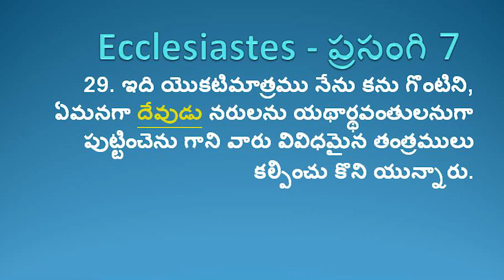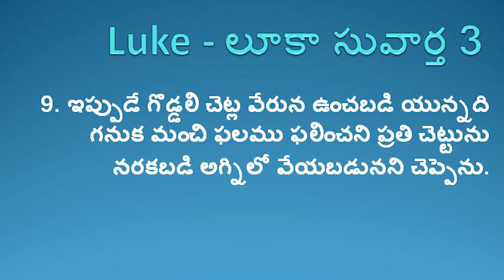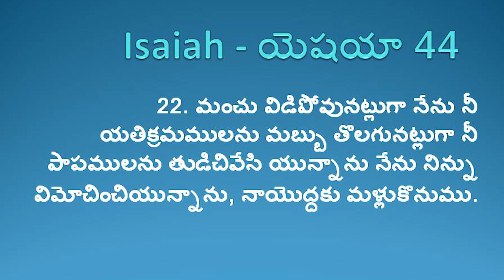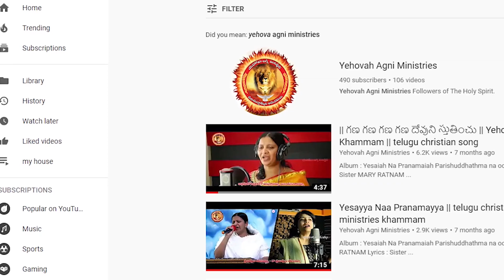దేవుని శ్రమ వ్యర్దమైపోకుండా చూసుకోవలసిన బాధ్యత నీదే // విలువైన దేవుని మాటలు // పాస్టర్ K.V.RATNAM/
Welcome  to yehovah agni Ministries,Sis.Maryrathnam has reached many people's around the World,and healing many people's who suffered with Different problems"In the name of jesus"with Life Changing worship,Life changing Message.Come&get healing and Blessed at Yehovah Agni Ministries Every Sunday
Yehovah Agni Ministries
LB.Nagar,Gopalpuram
Back side of Hyundai showroom
Wyra road,Khammam 507002
Telangana